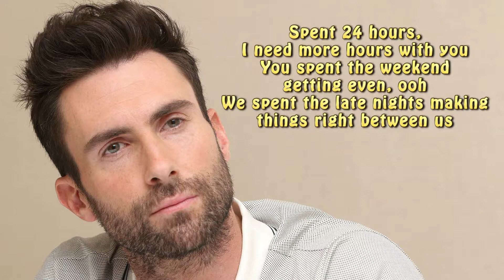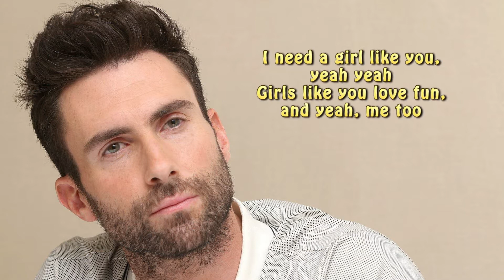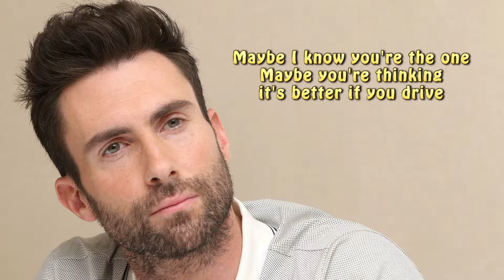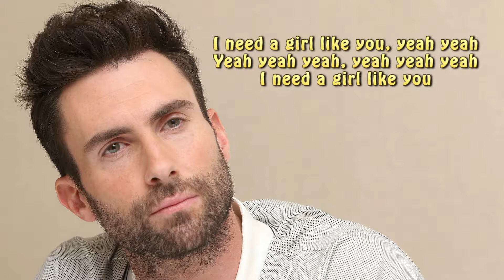MAROON 5 - Girls Like You LYRICS COVER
Maybe it's 6:45
Maybe you've taken my shit for the last time

[Cardi B:]
But every other girl you meet is fugazy
Come and rev it up like Harley, Harley
I'm coming to you now doin' 20 over the limit
I'm thinkin' more of a white Porsches and karats